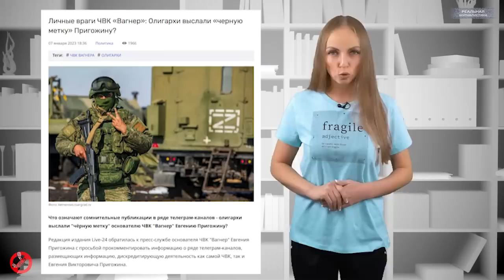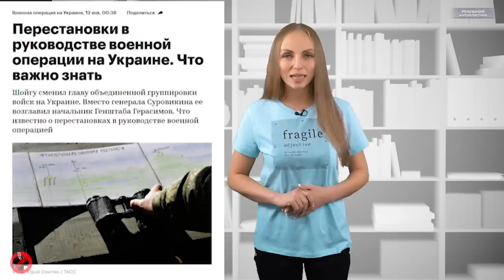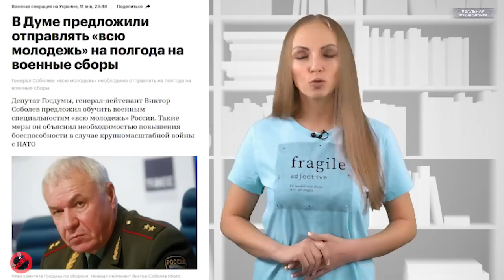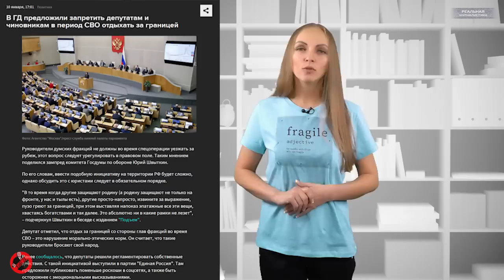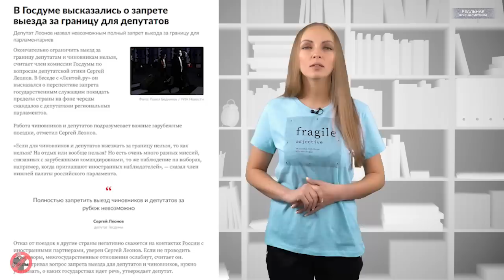ДА, ЛАДНО! Пригожин - будущий президент России?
"Мир движется тихонечко по фазе, Ступеньки перепрыгивать нельзя. Из тех же, кто из грязи сразу в князи, Плохие получаются князья!"
Леонид Филатов